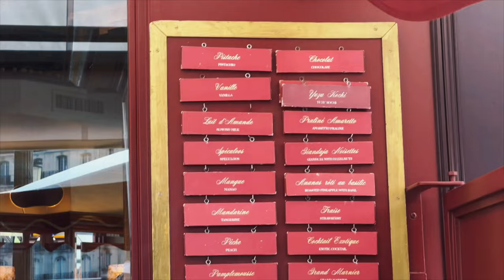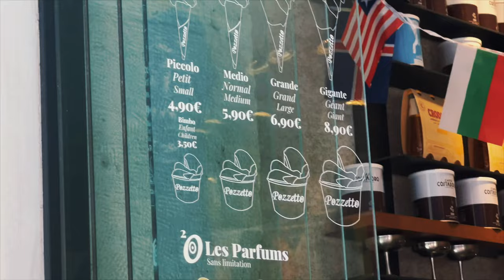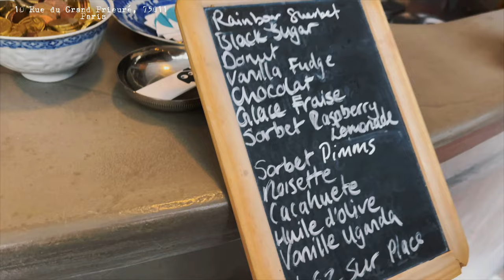On teste les MEILLEURES GLACES de Paris (c'est Incroyable !) 🍦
Aujourd’hui, on part à la découverte des meilleures glaces de Paris ! Si vous êtes un amateur de douceurs glacées, cette vidéo est faite pour vous. Nous avons sélectionné trois adresses incontournables de la capitale pour un véritable tour gourmand : Berthillon, Pozzetto, et Folderol. Préparez-vous à fondre de plaisir !

Notre première escale est chez Berthillon, l’institution parisienne par excellence, connue pour ses glaces artisanales depuis plus de 60 ans. Située sur l’île Saint-Louis, Berthillon propose des saveurs classiques et raffinées comme la vanille, le caramel au beurre salé ou la fraise des bois. Une texture crémeuse et des saveurs intenses qui vous transportent à chaque bouchée.

Ensuite, direction Pozzetto, un glacier italien dans le Marais qui vous propose des gelati authentiques et onctueuses. Chez Pozzetto, tout est fait avec amour et simplicité. Vous y trouverez des classiques italiens comme le pistacchio, le stracciatella, et le gianduja, préparés avec des ingrédients de qualité et servis généreusement. C’est une véritable explosion de saveurs à l’italienne.

Pour finir en beauté, nous nous arrêtons chez Folderol, un bar à vins qui fait aussi office de glacier ! Ce lieu insolite dans le 11e arrondissement offre une ambiance décontractée où vous pourrez déguster des glaces originales et audacieuses, tout en sirotant un verre de vin. Leurs créations glacées sont aussi crémeuses que surprenantes, avec des saveurs inattendues qui ne manqueront pas de vous surprendre.

Alors, quelle est la meilleure glace de Paris ? Suivez-nous pour découvrir notre verdict !

Clara & Alexis | New Borders

00:00 Intro
00:23 Berthillon
02:26 Pozzetto
05:40 Folderol
09:04 Outro